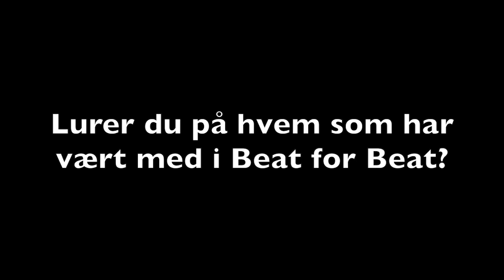Alle artister som har deltatt i Beat for Beat noensinne!!! (Denne bør du se!)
Her er en kortversjon av alle artister som har vært med på Beat for Beat.